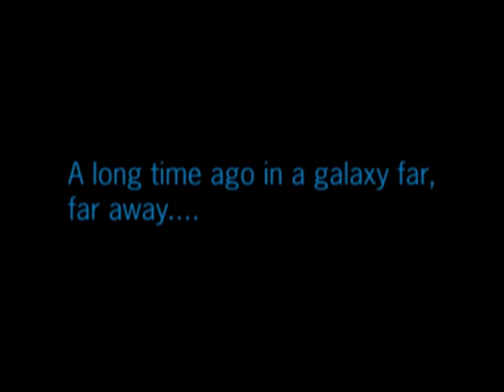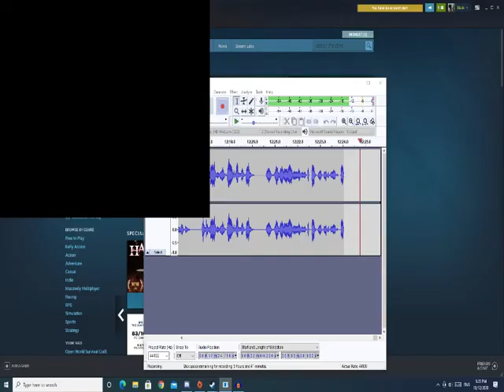star wars battlefront ii 2005 for the republic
Hey everybody welcome to star wars battlefront ii 2005 this was fun to make an I join making it to play the old Battlefield 2 games brings me back more will come out soon but if you guys enjoy don't forget to like and subscribe to my channel and share it with friends every bit helps my channel grow